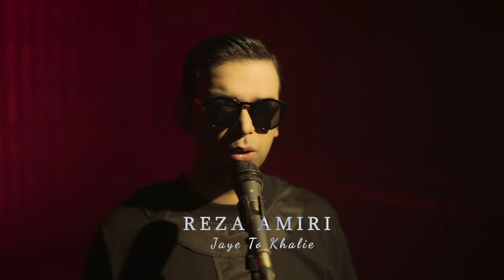Reza Amiri - Jaye To Khalie Teaser - تیزر آهنگ جای تو خالیه از رضا امیری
شناسنامه آهنگ جای تو خالیه از رضا امیری :

خواننده : رضا امیری
تنظیم و میکس و مسترینگ :‌ مسعود جهانی
ترانه و موزیک : علی رمضانی

متن آهنگ جای تو خالیه از رضا امیری :

خواستنی تر میشی وقتی به من نگاه میکنی
چقده خوب بلدی تو دلمو راضی کنی
کی تورو دوست داره اندازه من
خب اینو بدون هرچی شه من پیشتم
همیشه بمون تو دلم جون دلم
نمیزارم سایه ات‌ از سر من بشه کم
جای تو خالیه پیشم میری بعد هر قراری
میشه قبل اینکه میری خنده هاتو جا بذاری
خوبه امشب پیشمی
پا بده تا خوده صبح حرف میزنیم
یجوری غرق همیم
یه حالی میشم وقتی نزدیکمی